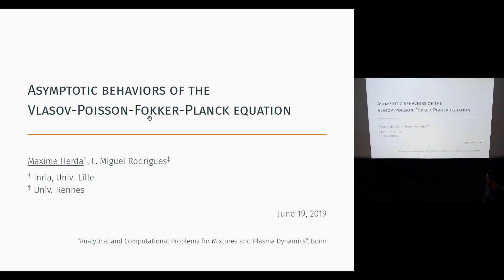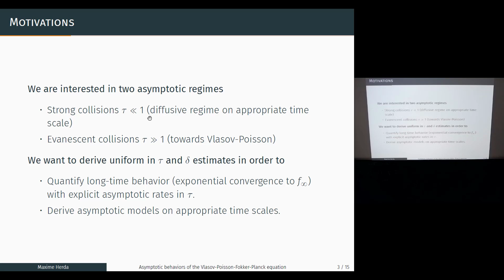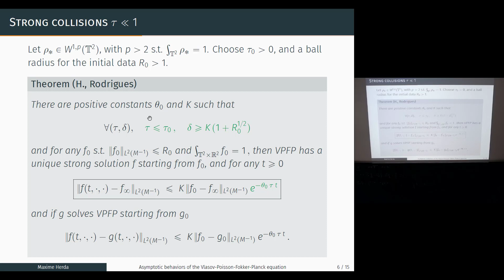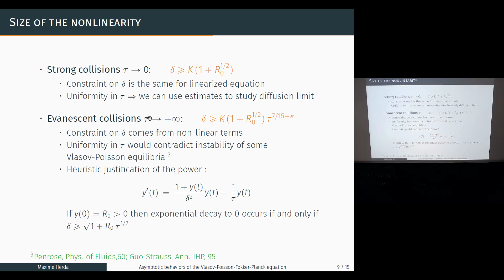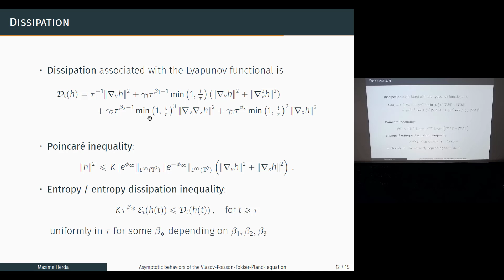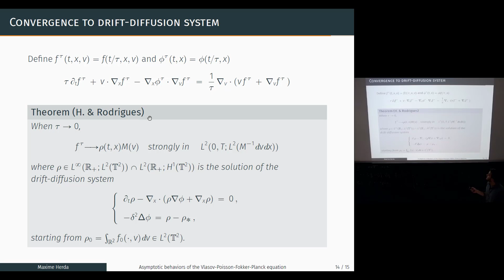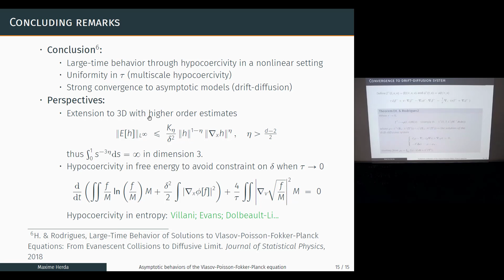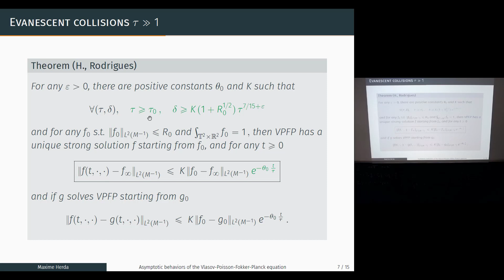Maxime Herda: Asymptotic behaviors of the Vlasov-Poisson-Fokker-Planck equation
The lecture was held within the of the Hausdorff Junior Trimester Program: Kinetic Theory

Abstract:
In this talk, we will be interested in the Vlasov-Poisson-Fokker-Planck equation describing the evolution of charged particle under electrostatic interactions and collisions. We will show how to close hypocoercive and hypoelliptic estimates uniformly in some parameters of the equation (Debye length and mean free path between collisions). These estimates will allow us to build solutions, quantify regularization eﬀects as well as large-time behavior of solutions. Thanks to the uniformity in the parameters, we will obtain explicit dependance of the rates of decay in asymptotic regimes of the parameters. Finally, these uniform estimates will allow us to justify strong convergence to some macroscopic limits such as the drift-diﬀusion equation in the diﬀusive scaling. This work is a collaboration with L. Miguel Rodrigues (Univ. Rennes).